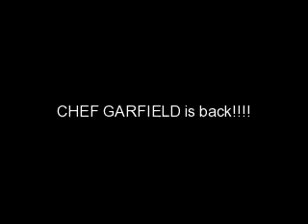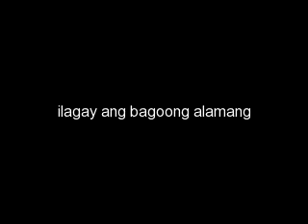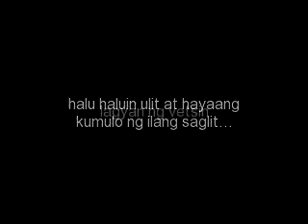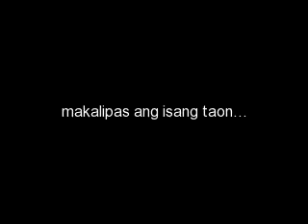CHEF GARFIELD II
another cousine using coco milk as an ingridient "ginataang Tenga ng Baboy" mix with bagoong and vegetable Sigarilyas, match with the cooking capability of "Chef Garfield". God Bless us all, enjoy watching...